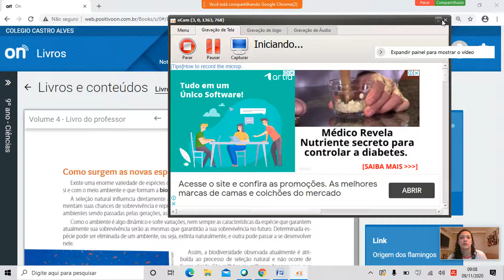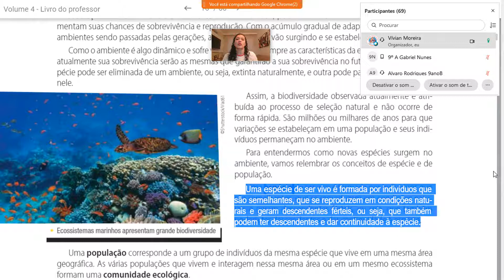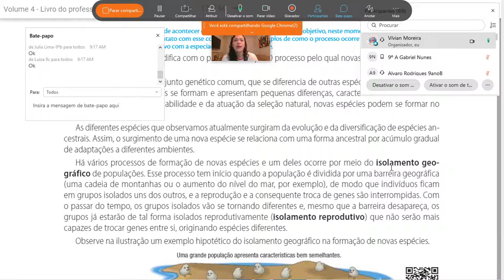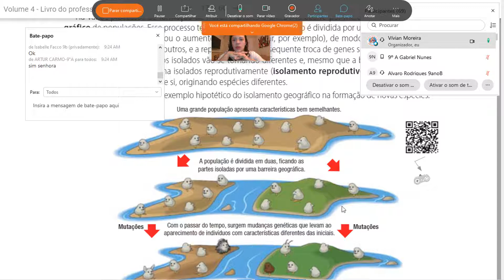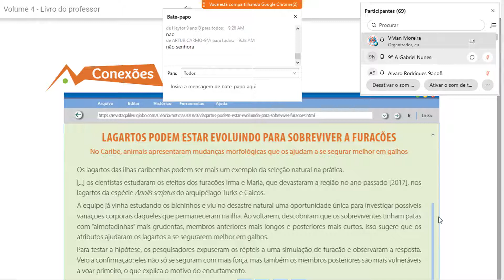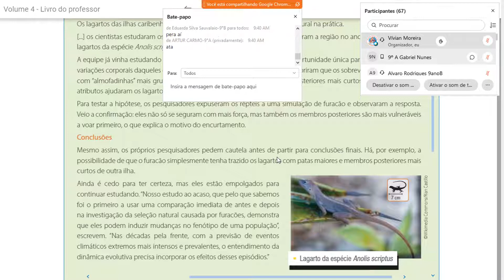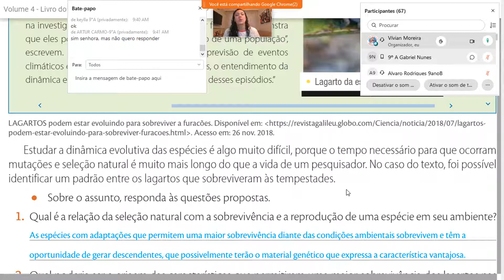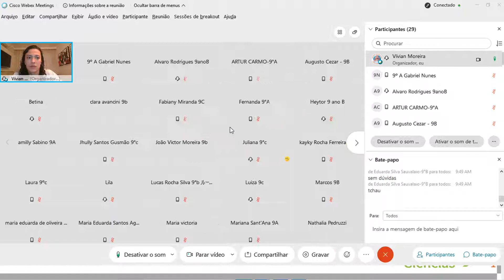Videoaula de Ciências - 9º Ano - Live do dia 09/11 - Professora Vivian